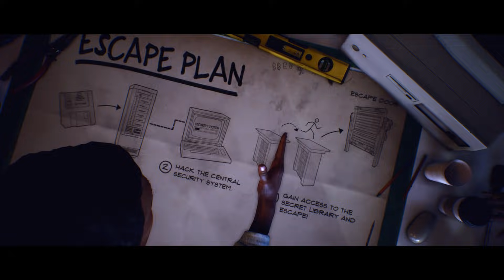LAST YEAR THE NIGHTMARE GAMEPLAY ESPAÑOL - PARTIDAS COMPLICADAS!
Cómpralo ULTRA barato en G2A.COM!!

CANCIÓN DE LA OUTRO : Bazanji - Fed Up
Un saludo!